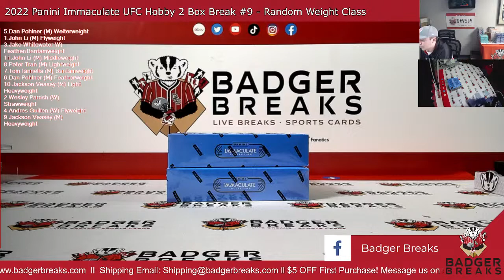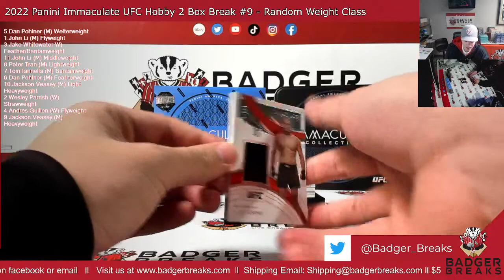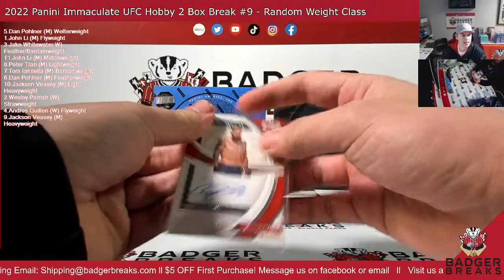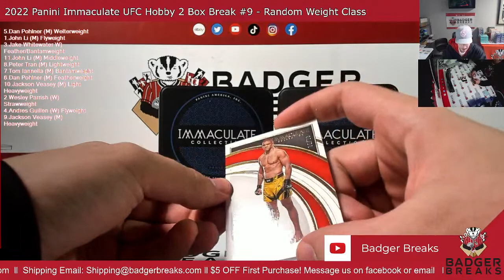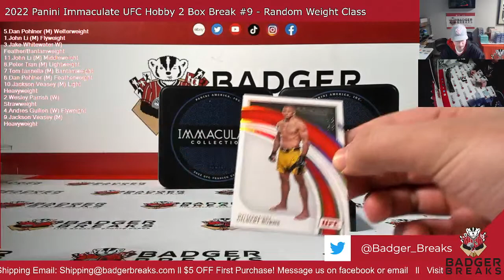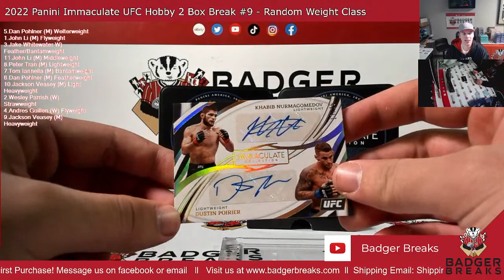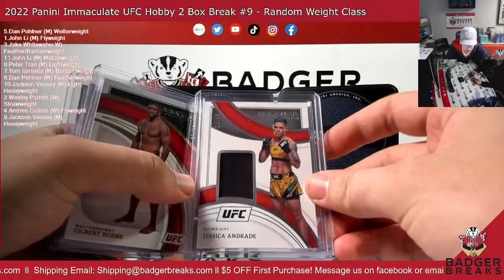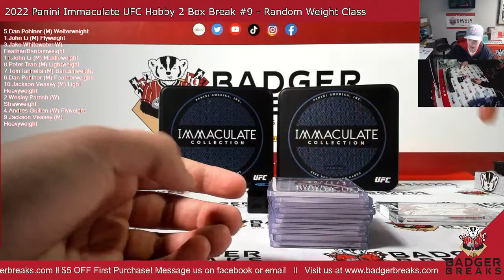2022 Panini Immaculate UFC Hobby 2 Box Break #9 - Random Weight Class